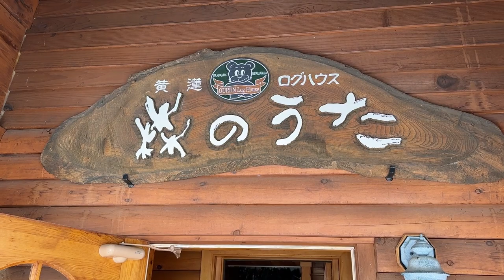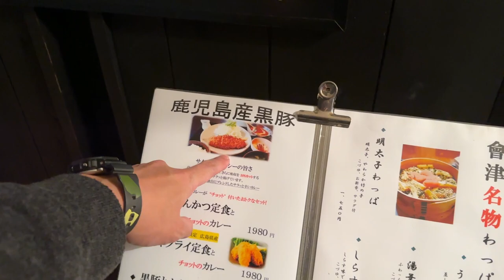福島旅遊vlog第2天［桧原湖冰湖垂釣+雪上摩托車］小薛vlog：104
福島旅遊vlog第2天(о´∀`о)
［桧原湖冰湖垂釣+雪上摩托車］

人生第一次體驗冰上垂釣
還有雪地摩托車駕駛
才剛玩完就想帶家人朋友來玩了
因為太———-有趣惹(*≧∀≦*)
都市俗阿宅對這種冒險行程很沒抵抗力
特別我主要騎重機的
冰啊雪啊基本都跟我無緣哈哈
以後決定多開發冬季行程了